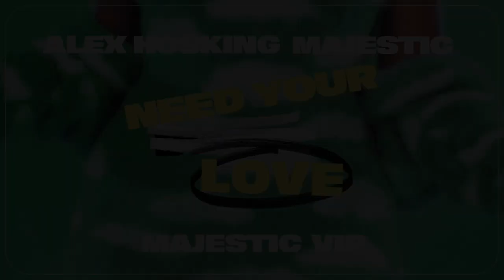Alex Hosking & Majestic - Need Your Love (Majestic VIP) [Official Audio]